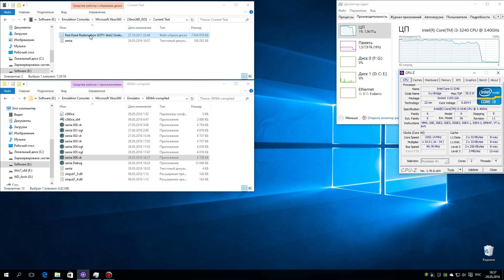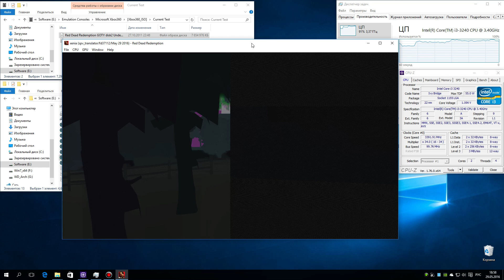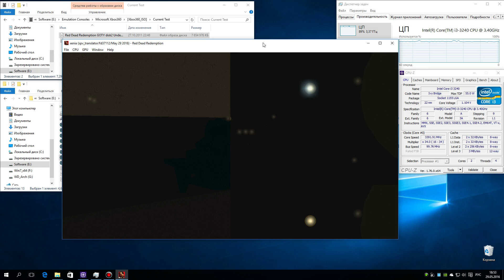XENIA Xbox 360 Emulator - Red Dead Redemption: Undead Nightmare. Vulkan api Build. Test run on PC #2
My Spec: Intel i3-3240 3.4 GHz, NVidia GTX 750ti 2GB, RAM 8GB DDR3-1600, Win10 x64 Pro, Nvidia driver 368.22
Used XENIA 'Vulkan Build' (!)
DLC Red Dead Redemption: Undead Nightmare (RDR GOTY)
Status: Loadable / Menu / Intro
Диск запускается хорошо. Производительность относительно неплохая. Графика на Vulkan сильно сломана, но все же это лучше, чем на OpenGL. Переход от  интро к первой cut-scene происходит не всегда.